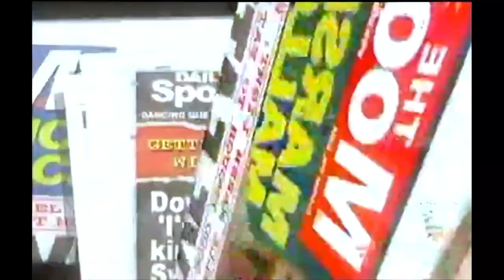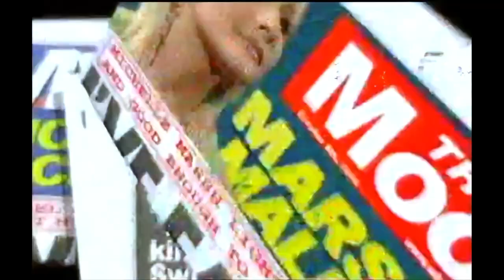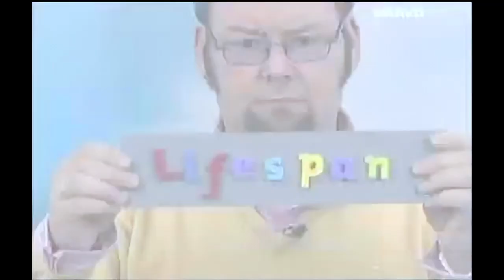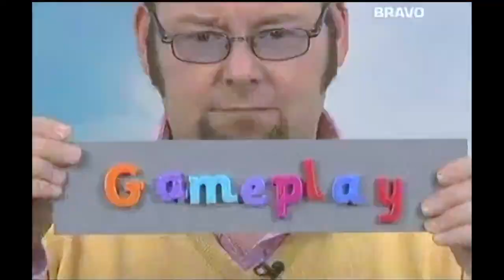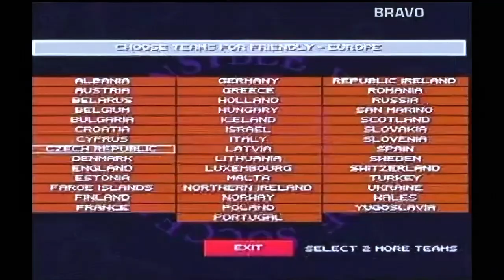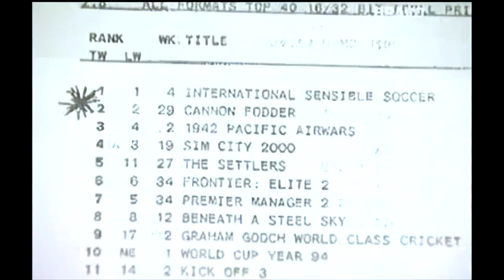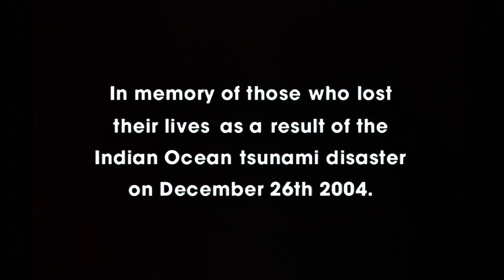When Games Attack - S01E13 (AI Upscaled to HD 720p)